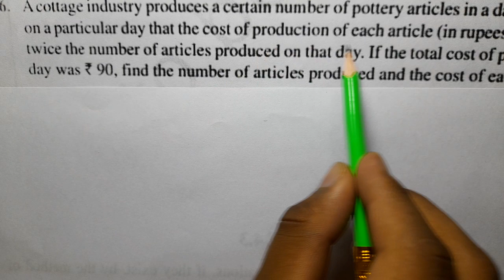Class-10 | Maths | Chapter-4 | Ex-4.2 | Question-6 | NCERT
Hello Students.
Jai Hind